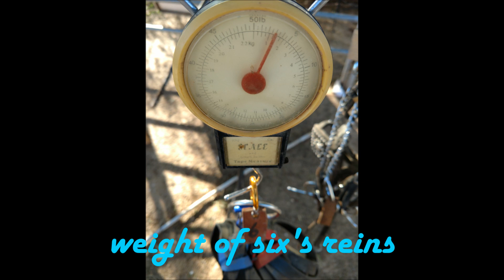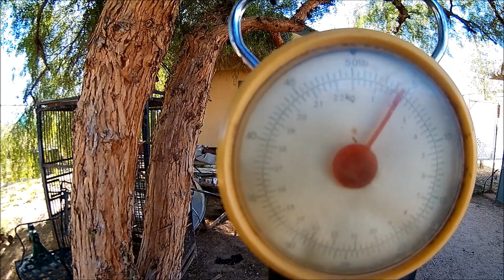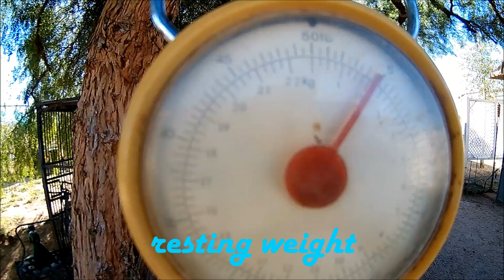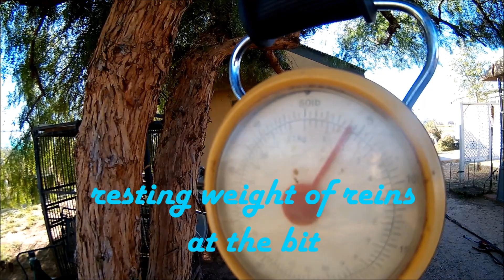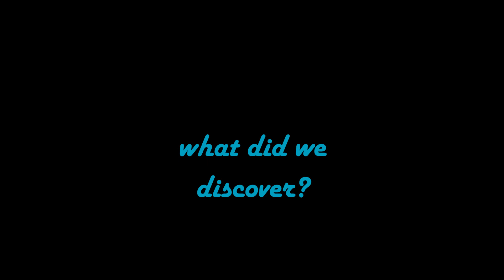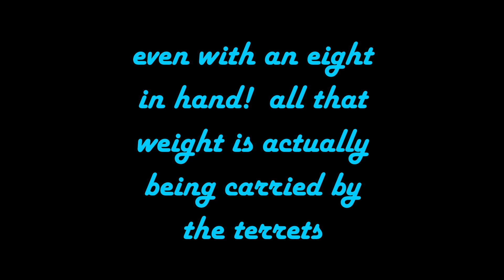Rein weight experiment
In this video I experiment with the weights of pairs reins at the bit end. I test pairs, fours, sizes and eights. I also check on the weight of the reins at the hand.